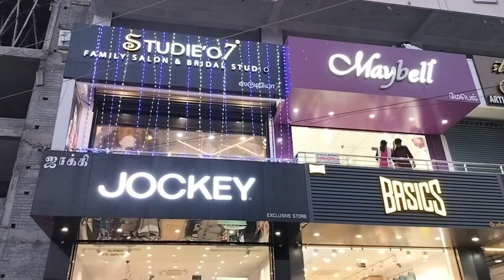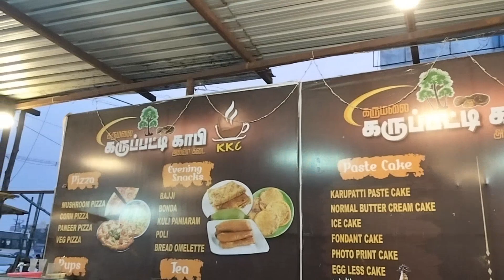I coloured my Hair for the 1st time|Hair colour|My New Hair transformation|Makeup|Fashion|Hairstyle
Gayu Vivek Diaries Page Link

⚠️ NOTE: All content used is copyright to GayuVivek Diaries,